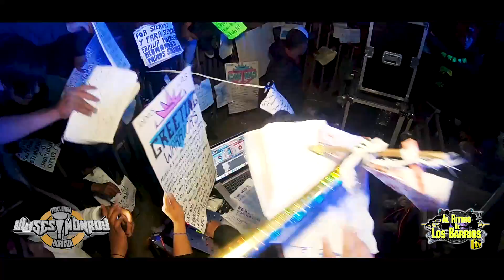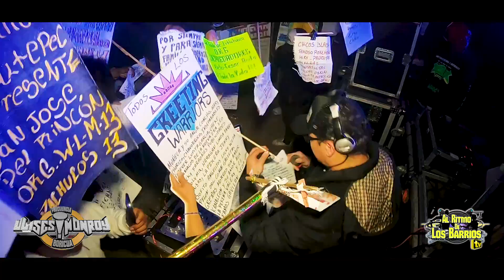CUMBIA DE LA PERRO BANDA - ULISES MONRROY - PISTA LA CAPU 2018 HD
Al Ritmo De Los Barrios